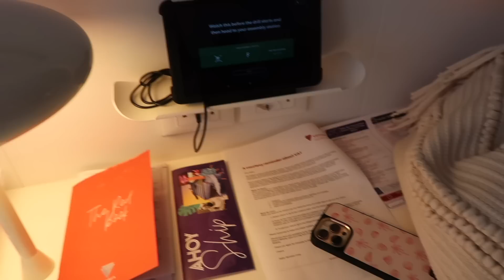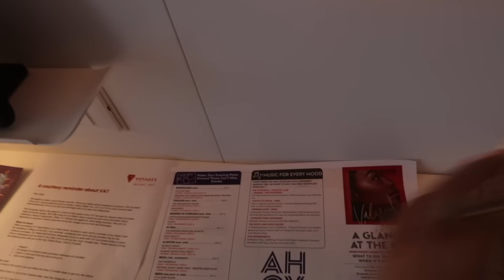WE WENT ON OUR FIRST CRUISE 2023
Ahhhhh we had such a blooming great time on our first cruise!! Thank you Virgin Voyages & trending travel for having us.